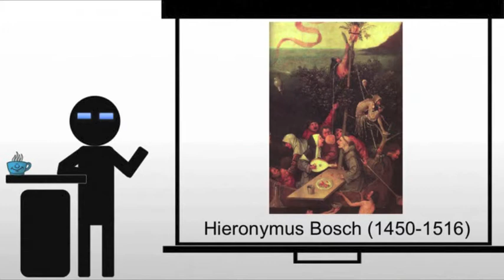Bosch Garden of Earthly Delights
A brief look at Bosch's Garden of Earthly Delights